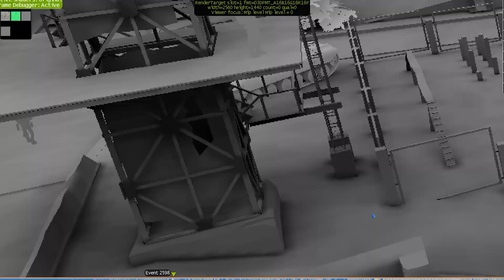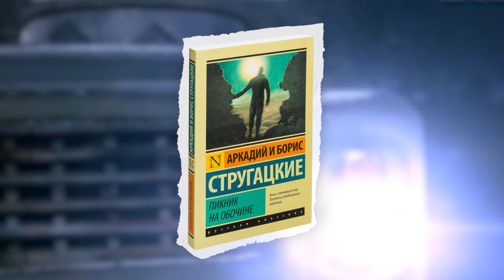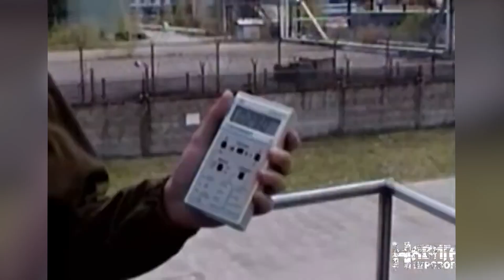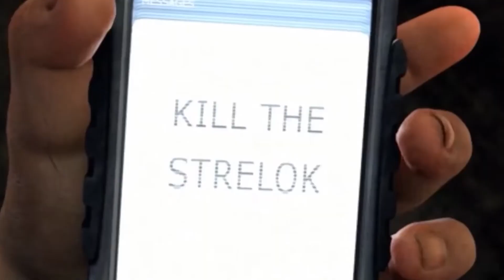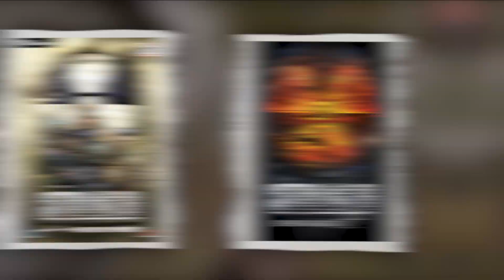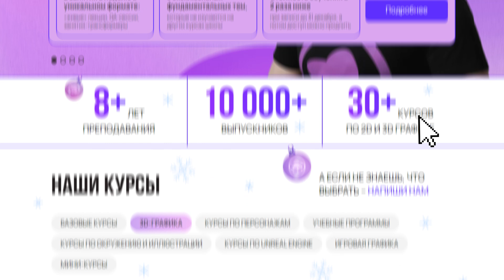История создания Stalker Тень Чернобыля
"S.T.A.L.K.E.R.: Тень Чернобыля" - культовая игра, которую любят за уникальный мир и атмосферу.

В этом ролике разберемся, как шла разработка проекта. Почему студия "GSC Game World" трудилась над "Тенью Чернобыля" целых 6 лет? Как искусственный интеллект помог создать симуляцию жизни неигровых персонажей? И почему "S.T.A.L.K.E.R.: Тень Чернобыля" - особенная игра? Узнаете из этого видео!